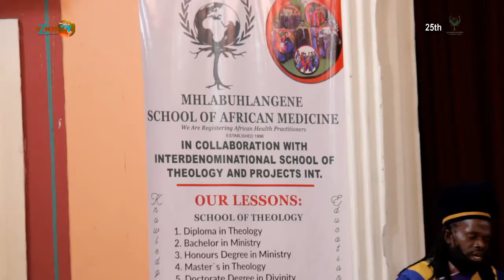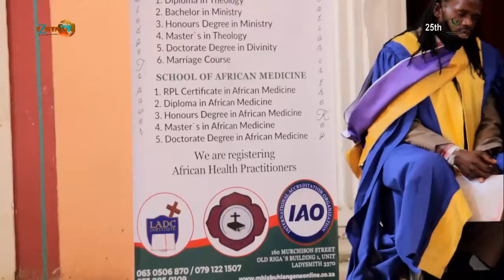MHLABUHLANGENE 25TH ANNIVERSARY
BUKELA ABELAPHI BENDABUKO ABAFUNDE BAGOGODA EMKHAKHENI WEZOKWELAPHA